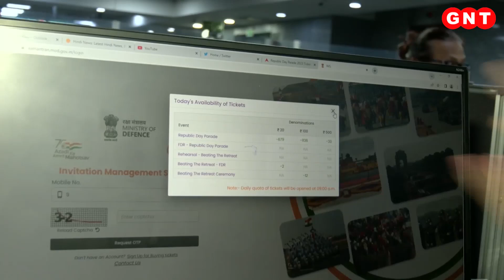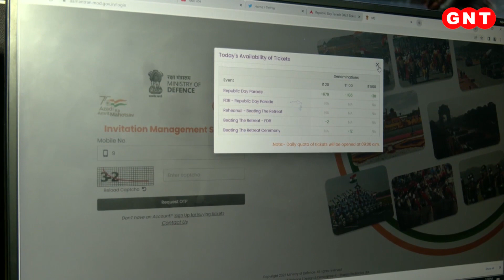इस बार का Republic Day होगा बेहद खास, आप भी देखें तैयारियां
बीते दो साल कोरोना पाबंदियों के बीच गणतंत्र दिवस का जश्न पूरे देश में मनाया गया था. लेकिन, इस बार पाबंदियों को लेकर टेंशन नहीं हैं. ऐसे में इस बार देश की राजधानी दिल्ली में होने वाली गणतंत्र दिवस परेड बेहद खास होने वाली हैं. जिसकी तैयारियां करीब-करीब पूरी हो चुकी हैं और अब फुल ड्रेस रिहर्सल के जरिए ये जवान अपनी तैयारियों को और धार देने में जुटे हैं ताकि, 26 जनवरी के दिन गलती कोई गुंजाइश ना रह जाए और देखने वाले दांतों तले ऊंगलिया दबा लें.